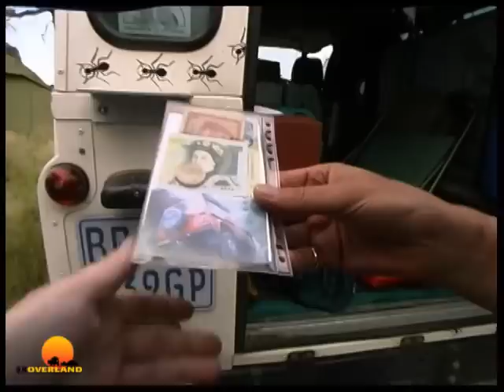Tyre pressures, how shocks work, building our overland truck. 4WD1, Ep2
Episode-2 including tyre pressures, how shock absorbers work, building our overland truck and part-2 of overland Kalahari convoy.